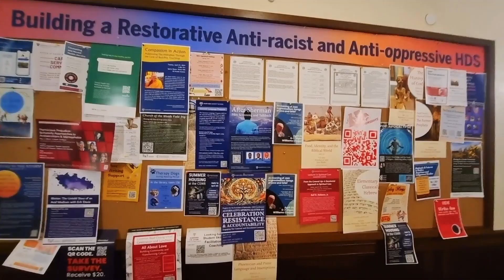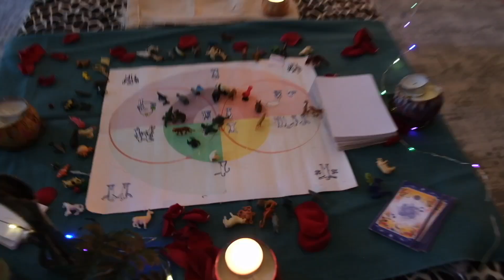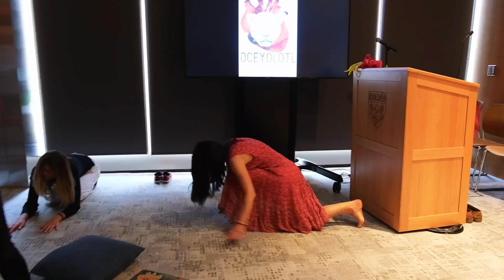ANIMALIA-OCEYOLOTL HARVARD DIVINITY SCHOOL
Our current historical moment demands awareness and compassion to deliberately transform ourselves from the extractive, exploiting and aggressive nature of colonialism in favor of kindness, equality, and inclusiveness. In accordance, this video presents an artistic performance through a Cacao Ceremony and Animalia's transformational Game celebrating Tonalli, the human heart. The authors believe that Mexico’s Ancient Nahual Spirituality — a pre-colonial complex belief system rooted in a sacred relationship with nature— can serve as a guide to address contemporary social and environmental challenges. This millennial spirituality has been preserved through a myriad of rituals, such as Cacao and Temazcal Ceremonies, Plant healing, Spiritual Animals, etc. Nahuales now guide new generations on alternative ways to embrace peace, compassion, courage and the will to reclaim the authority to lead a peaceful and loving cultural transformation. Due the pre-colonial nature of Nahualism, it honors values that are in opposition to the European patriarchal mindset that lead to Colonialism; e.g. abundance and a sacred relationship with nature versus scarcity, extraction and exploitation; unity among masculine and feminine, and the veneration of feminine (Tonanzin) versus domination and hierarchy above feminine. Ometeotl, God and Goddess of duality, embodies oneness and interconnectedness, representing the interplay and balance between opposing forces, such as light and darkness, life and death, creation and destruction. This duality is seen as the driving force behind the cosmos. Ceremonies invoking and honoring Ometeotl aim to maintain harmony, seek guidance, express gratitude for the blessings of life. For example, during the Nahual Seven Directions Blessing, participants offer gratitude, prayers, and intentions for the specific energies associated with each direction. Ollin (East) invoques clarity and insight; Cuauhtli (West), guidance through life's changes and personal growth; Coatl (South), is linked to the element of fire and represents passion, creativity, and the vitality of life; Cipactli (North), represents stability, wisdom, and abundance; North invokes for grounding, strength, and prosperity; Ihuan Ahuitzotl (Heaven), represents the spiritual realm and the connection to the divine; Tlaltecuhtli (Earth), symbolizes the physical world and the nurturing energy of Mother Earth. Finally, Tonalli (Human Hearth) represents the inner world, emotions, and the sacred center of the individual. This video shows an example of these traditions that may inform contemporary practices toward social change, de-colonial processes and generativity.